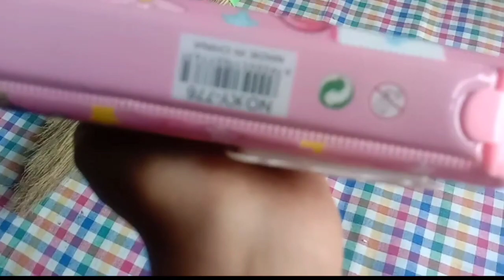School Pencil Box Only Rs-399 review | Dev Tech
School Pencil Box Only Rs-399